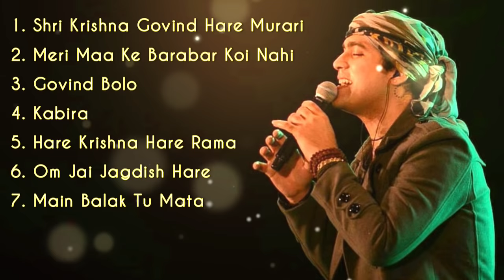Jubin Nautiyal Bhakti songs | Best Songs Of Jubin Nautiyal | Bhajan Songs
None of these video clips, images and music were created/owned by us.